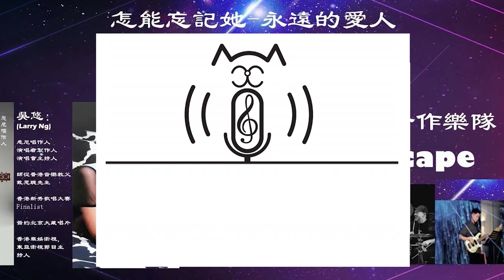朱炎萍演唱會演唱会 第1部分